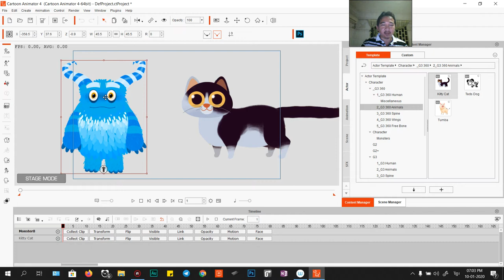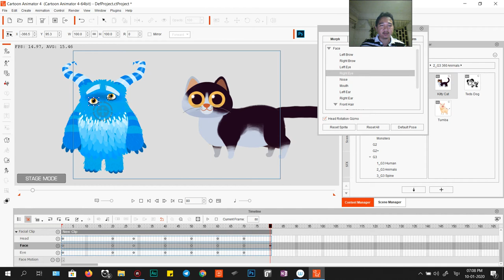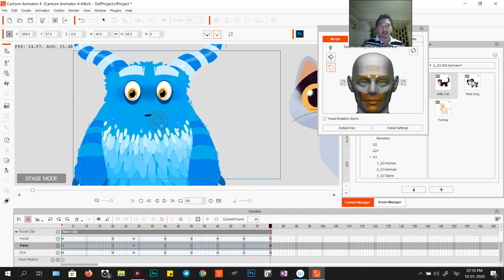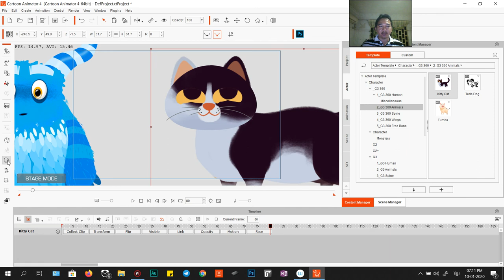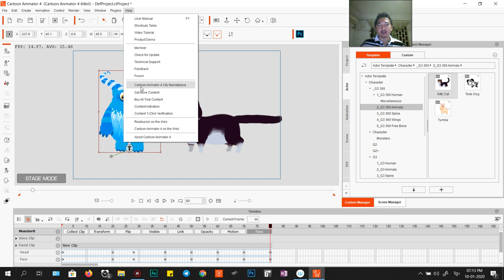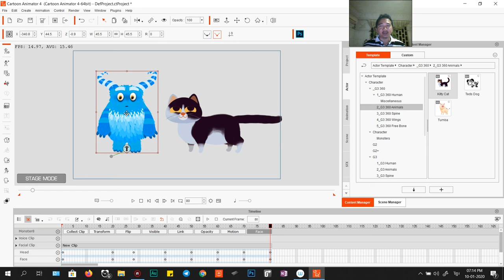Face Key Editor Basic (CTR+K) Learn វគ្គ17 - Cartoon Animator 4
យើងមកស្វែងយល់ពី Face Key Editor